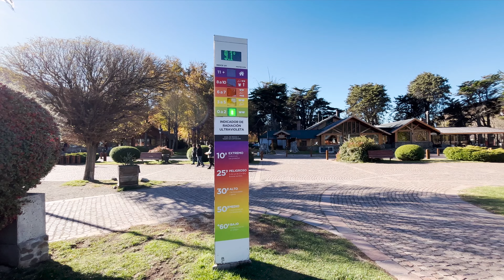Que hacer en San Martín de Los Andes y alrededores - Vivamos La Patagonia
Hola a todos! Armamos esta guía de referencia en San Martín de los Andes a partir de las consultas que recibimos diariamente.
Encontrarán los lugares cercanos, atractivos imperdibles, formas de acceso, etc.
A continuación les dejamos la ubicación de todos los lugares que se mencionan en el video.
Esperamos que les sirva y si hay algo que quieren saber y no aparece, no duden en consultarnos en nuestro instagram @vivamoslapatagonia

🙌🏼 Se parte de la solución, no de la contaminación.
⚠️Si vas y volves con tu 📱 anda y volve con tu basura🚯👉🏽 🚮♻️
🔥No hagas fuego donde NO está permitido!
🐑No alimentes a la fauna!
🚗 Maneja con precaución, evita accidentes y no arruinarte el viaje.
🐄Extremo cuidado en la ruta, muchos animales sueltos

Abajo les dejamos TODAS las ubicaciones

¡CUIDALO Y DISFRUTALO!

👉🏽 Si te gustó compartilo 📲
👉🏽 Doble click para ♥️
👉🏽 Guardalo 💾
👉🏽 Cuidemos el 🌎

🔹Podes visitar nuestra página con info y utilidades para tu viaje ✈️ haciendo click en este enlace 👇🏽

🤯 Sabías que tenemos una tarjeta de descuento para varios lugares como hospedaje, restaurant, aventuras, etc?

-Te la dejamos abajo para que te la descargues y la llenes con tus datos y la presentes en los lugares adheridos.

📣Para colaborar con el canal y permitirnos poder mejorar nuestra calidad de trabajo para ustedes (cámaras, luz, sonido) podes hacerlo desde :

✅También apoyar nuestro proyecto invitándonos un ☕️ mediante este link 👇🏽

✅Si sos de otro país podes colaborar mediante Paypal desde este link 👇🏽

Créditos musicales

2

👫Maru & Mau 👫🏽